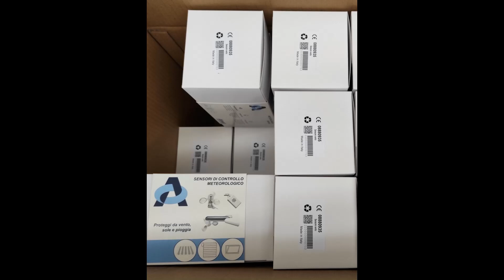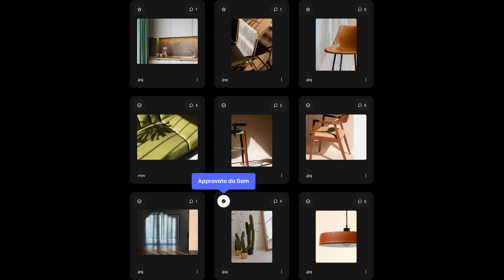Presentazione S.G. Elettronica - Almot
Da oltre 30 anni offriamo soluzioni tecnologiche per l’automazione della
casa e non solo. Lo facciamo con la passione che ci contraddistingue, che
ci permette di essere sempre attenti alle esigenze di tutti i giorni. Questa
caratteristica ci ha portato ad essere alla continua ricerca di soluzioni, per
rendere la nostra e la vostra vita sempre più semplici. Sviluppiamo tutti i
nostri progetti attraverso questi tre principi fondamentali:

• Tecnologia semplice ma evoluta per l’installatore.
• Comodità per chiunque utilizzi i nostri prodotti.
• Semplicità per tutti.